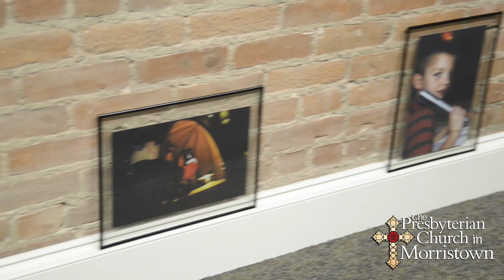Midweek – Children's Music program, 2016 at PCM.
The Midweek kids see the newly created Multi-Purpose Room – their new rehearsal space – for the first time. Children ages 5 thru grade 8 meet Wednesday afternoons for activities, education and music at Midweek.